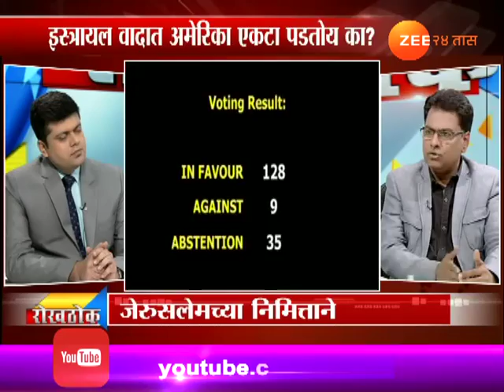रोखठोक । जेरूसलेमच्या निमित्ताने । २५ डिसेंबर २०१७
Rokhthok On Jerusalemchya Nimittane 25th Dec 2017